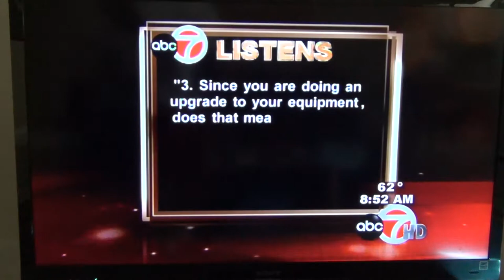KVIA HD Master Control Update - ABC7 Listens 10/13/2012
An update on the HD Master Control upgrade at KVIA-TV. Unedited version directly from my camcorder. My questions about the upgrade of KVIA's master control center to handle HD are answered. The upgrade was announced back in February 2012; scheduled to be done in October 2012.